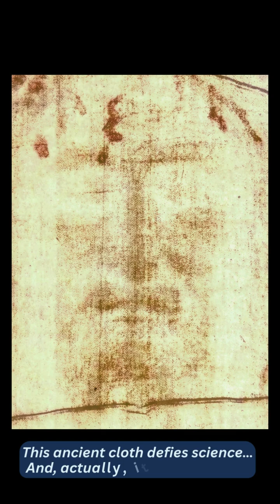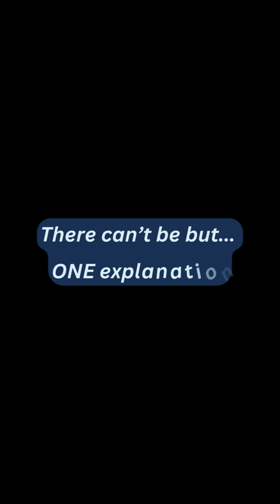3 SHOCKING FACTS ABOUT THE SHROUD OF TURIN!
EN
The Shroud of Turin: the enigmatic relic continues to baffle researchers—its origins seemingly impossible by modern standards. The mysterious imprint isn't created by any known pigment or technique but appears to be a scorched fiber pattern that defies replication, even with advanced technology. Forensic analysis reveals rare blood traces (type AB) and ancient male DNA, pointing to a Middle Eastern origin. Early carbon dating was debunked when scientists discovered the tested sample came from a later repair. New 2024 research confirms the shroud’s age at 2,000 years, aligning with historical records of Jerusalem. The evidence is undeniable—could this be the ultimate archaeological revelation? Could this be the proof of something...UNTHINKABLE?... @TheTriangleFiles

GR
Η Σινδόνη του Τορίνο: αυτό το μυστηριώδες κειμήλιο προκαλεί σύγχυση στους επιστήμονες—η προέλευσή του φαίνεται αδύνατη σύμφωνα με τη σημερινή γνώση... Η παράξενη εικόνα δεν δημιουργήθηκε από χρώμα ή χρωστικές ύλες, αλλά από κάποια άγνωστη μέθοδο καύσης των ινών του λινού υφάσματος, που η τεχνολογία ακόμα δεν μπορεί να αναπαράγει. Εξέταση αίματος αποκάλυψε σπάνια ομάδα (AB) και αρχαίο DNA άρρενος προσώπου, ενισχύοντας τη θεωρία της προέλευσης από τη Μέση Ανατολή. Η πρώτη χρονολόγηση του 1988 απορρίφθηκε, όταν αποδείχθηκε ότι είχε δοθεί προς έλεγχο μεταγενέστερο τμήμα υφάσματος. Νέες έρευνες (2024) επιβεβαίωσαν, όμως, ότι το παλαιότερο ύφασμα είναι 2.000 ετών, συμπίπτοντας με τα ιστορικά γεγονότα στην Ιερουσαλήμ. Τα στοιχεία οδηγούν σε μια συγκλονιστική εξήγηση… @TheTriangleFiles